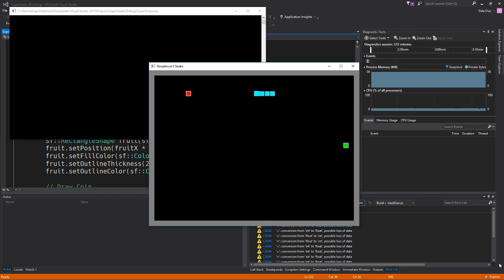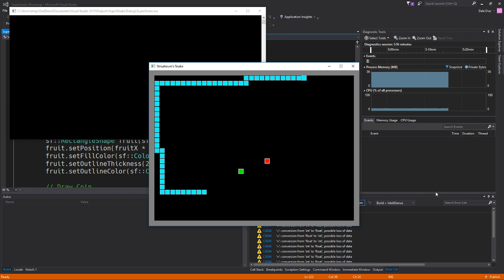Snake WIP Demo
A simple snake game I made in C++ with SFML. Currently incomplete. I want to add prettier graphics as well as sounds and slightly smarter logic. Currently you can trick the snake into turning backtracking and dying